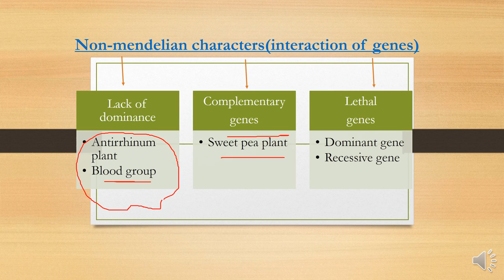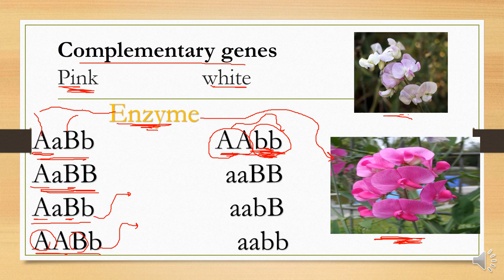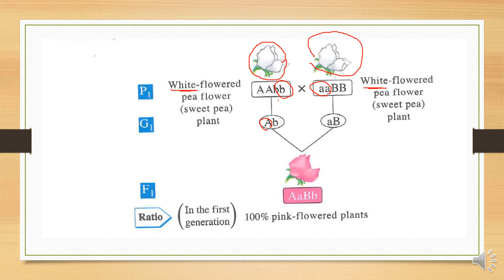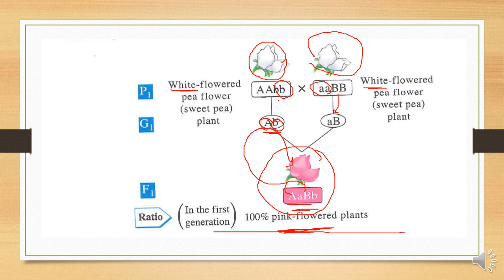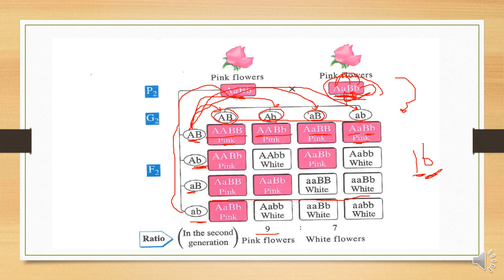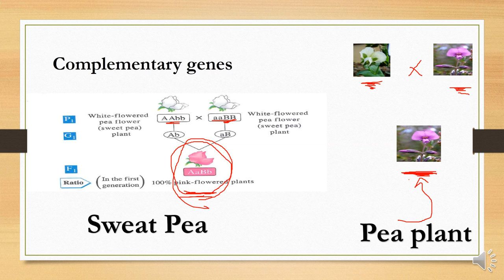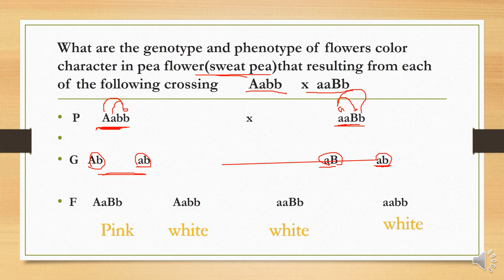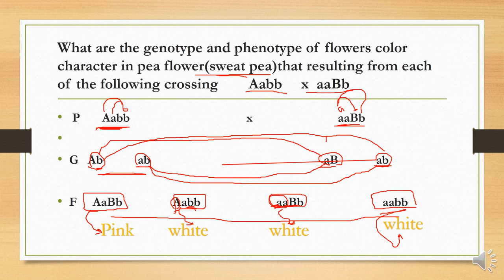complementary genes (genes interaction) biology 1st secondary شرح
This video was created for senior (1) & grade 10&1st secondary   اولى ثانوى لغات related to biology subject and useful for anyone wanted to know about   genes interaction (complementary genes)

File:Pea Flower Large Purple Towlers Track.jpg
From Wikimedia Commons, the free media repository